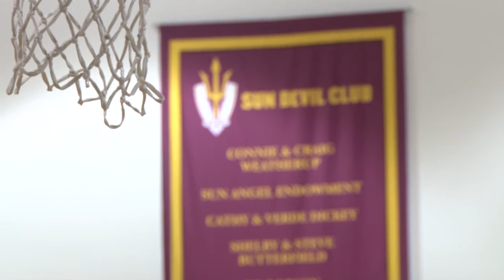ASU Basketball team takes talents to Europe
For the first time since 2013, the ASU Men's Basketball team will be taking their talents overseas. Playing against professional teams, taking in the sights and getting to know each other both on and off the court. (Video by Greg Macafee/Cronkite News)